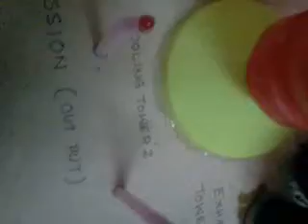Thermal Power Plant with Energy from Exhaust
For more information please feel to get in touch with us